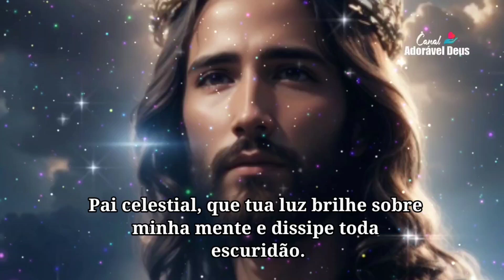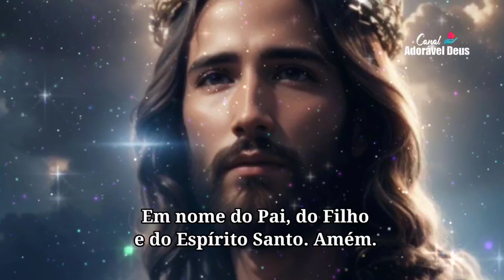MINUTOS COM DEUS- Oração para Deus nos libertar dos PENSAMENTOS NEGATIVOS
A oração para Deus libertar dos pensamentos negativos pode ser uma prática útil para aqueles que desejam buscar paz interior e se libertar de padrões de pensamento prejudiciais. Ela pode oferecer conforto espiritual e ajudar a reduzir a ansiedade e o estresse. Além disso, muitas pessoas encontram na oração um meio de fortalecer sua fé e conexão com o divino. Se a pessoa tem interesse em explorar sua espiritualidade ou encontrar maneiras de lidar com pensamentos negativos, essa oração pode ser uma fonte de apoio e inspiração.

COLABORE COM O CRESCIMENTO DO CANAL, CURTINDO, COMPARTILHANDO E
COMENTANDO NOSSAS PUBLICAÇÕES.